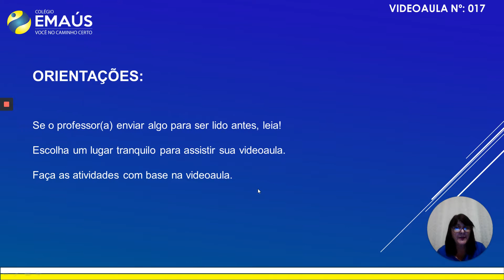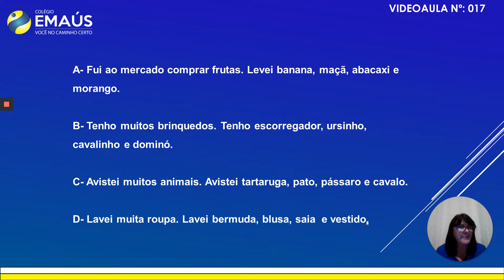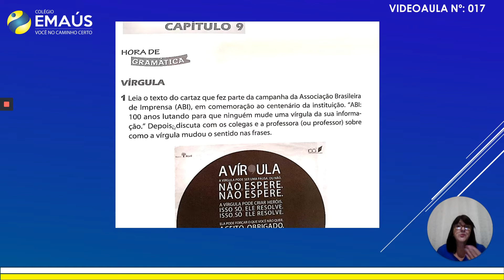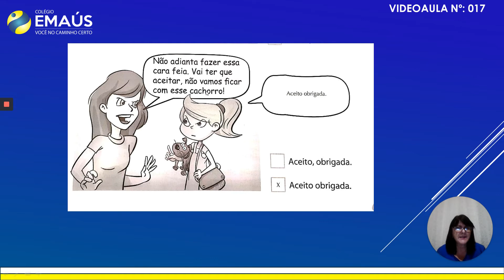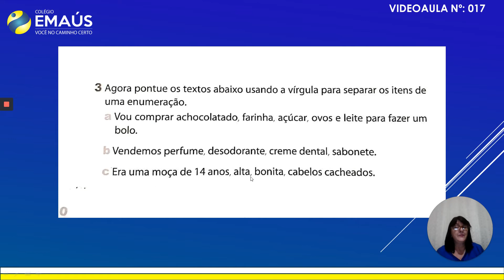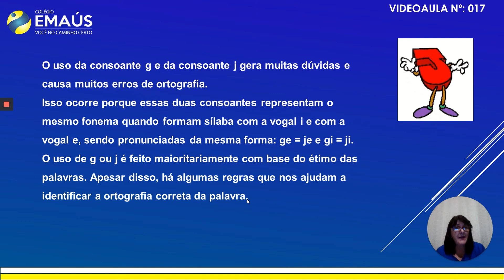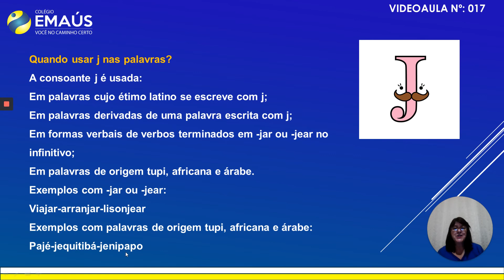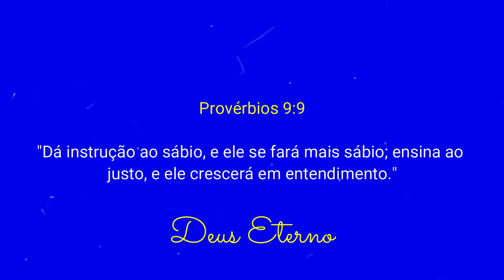4º ANO_SEMANA 005_VID017_LÍNGUA PORTUGUESA